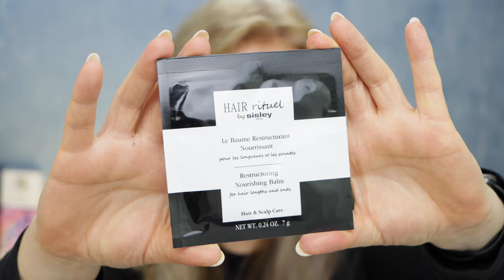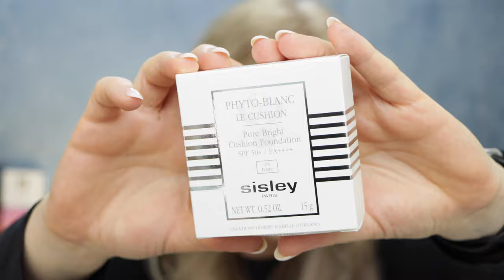SISLEY PARIS PHYTO-ROUGE SHINE IN 11, 21, 23 I PHYTO-BLANC LE CUSHION FOUNDATION - FIRST IMPRESSION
im heutigen Video probiere ich zum ersten mal die neue Phyto-Blanc Le Cushion Foundation aus und drei der neuen Lippenstifte aus der neuen Phyto-Rouge Shine Linie von Sisley.
Liebe Grüße
Nadine

gezeigte Produkte alle gekauft bei Sisley:

Photo-Blanc Le Cushion 105 Euro
(ich habe die Farbe 1N Ivory)

Photo-Rouge Shine 43,50 Euro
(Ich habe die Farben: 11 Sheer Blossom (gerade nicht lieferbar), 21 Sheer Rosewood, 23 Sheer Flamingo)

DAUERWERBESENDUNG
wegen Markennennung, alle Produkte sind aber selbst gekauft!

Zu meiner Person:
Foundationton: 4,25 in der Georgio Armani Luminous Silk